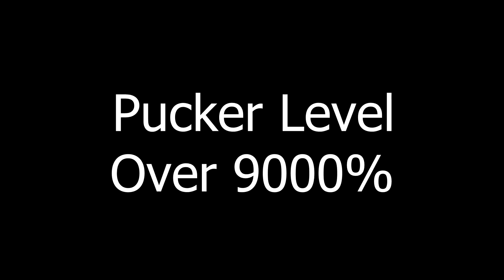7 Days To Die Gameplay: FULLY PUCKERED!! E7 (Alpha 11 Walkthrough )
7 Days to Die offers an open world, multiplayer, voxel-based, sandbox gameplay that is a unique mix of First Person Shooter, Survival Horror, Tower Defense and Role Playing Games combining combat, , building, crafting, looting, mining, exploration, and character growth.

(Sl1pg8r provides a kid/family friendly environment with no bad words)